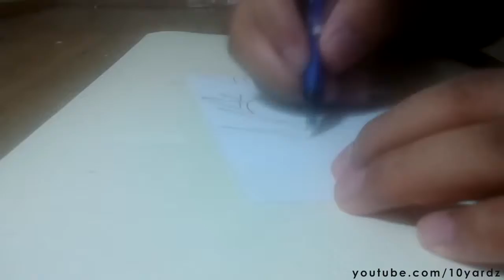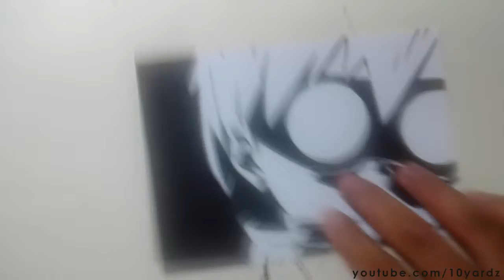Simon the Digger - Gurren Lagann